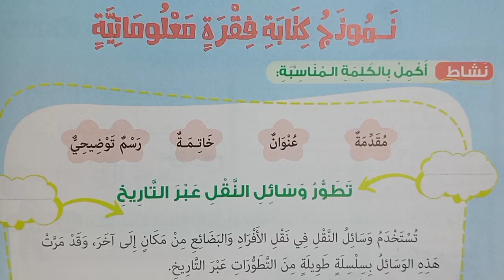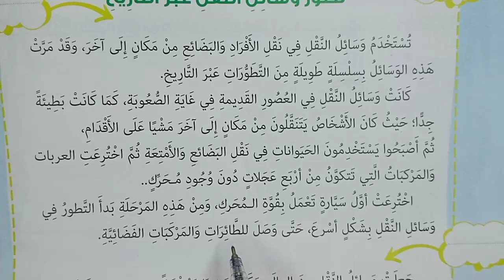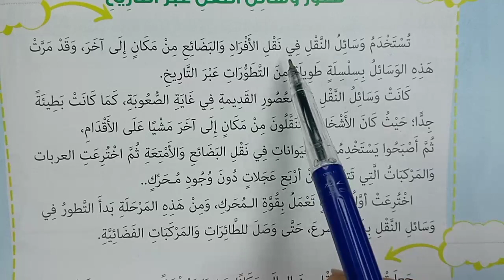ثالث ابتدائي | نموذج كتابة فقرة معلوماتية | تعبير كتابي | ترم ثان2024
► لا تبخلوا علينا بالإعجاب، والتعليق، والاشتراك في القناة، ومشاركة الفيديو
- عربي ثالث 3 ابتدائي -  3 نموذج كتابة فقرة معلوماتية
- محور3 كيف يعمل العالم - موضوع1 تاريخ الأرض
- شرح المنهج الجديد لمادة اللغة العربية
- الصف: الثالث الابتدائي- الفصل الدراسي: الثاني
- كتاب: الوزارة 2024 | روائع المعرفة التعليمية
2 نشيد الأرض
1 قصة الغابة المتحجرة